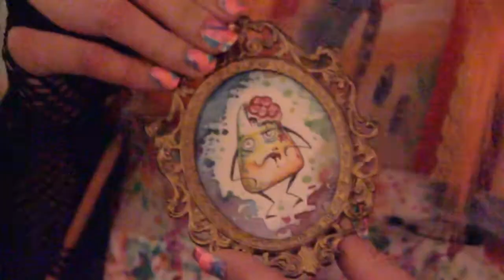Artform Gallery presents Hallowrealms - Opening Day Recap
Saturday Oct. 19th  Artform Gallery introduced a new show running until december 7th called "HallowRealms",and I'm sure you already know that it is Halloween themed.

Ziggy Sawdust(aka Brady Kellner) curated the event and held an amazing opening.
D.M. Creative Productions was invited to capture the event and meet some of the talented artists.
Rachel Dawn Renaudin -
Rashad Jamaal/Billy Pilgrim -
Sara Eve Rivera
Todd Pinkham
Chad Parker
John Shook
Michelle du Toit Nortier
James Guentner
Josh Suchoza
Trundle Manor
Black Hearts Clothing
Tracksploitation
Ziggy Sawdust
OR check out Artform Gallery to view more work & contact the artists.
D.M Creative Production crew: Darrin Milliner, Max Boffo, Mike Brown